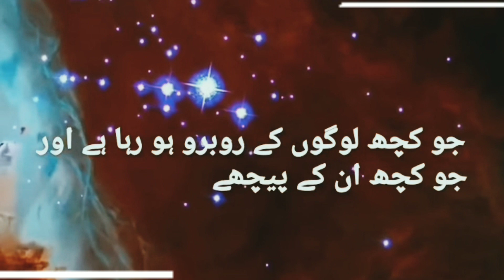Allah kon hai ?